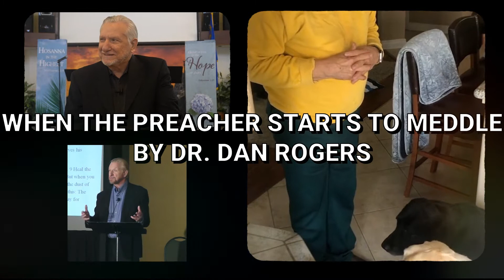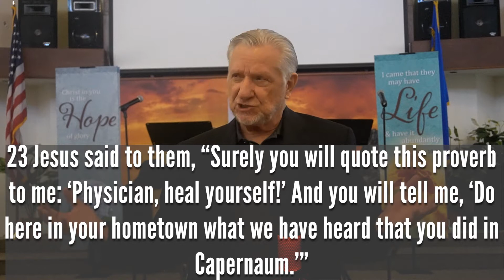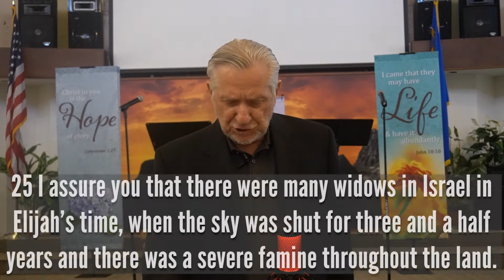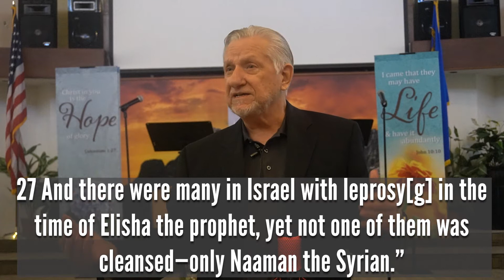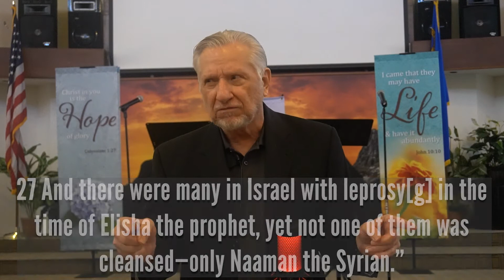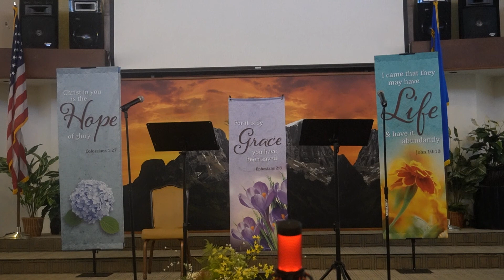When the Preacher Starts to Meddle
Dr. Dan Rogers Live at Las Vegas GCI